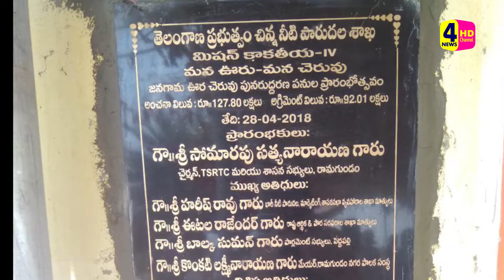జనగామ గ్రామంలో చెరువు పూడిక పనులను ప్రారంభించిన ఎమ్మెల్యే సోమారపు సత్యనారాయణ. || 4NEWS TELUGU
పెద్దపల్లి జిల్లా రామగుండం జనగామ గ్రామంలో చెరువు పూడిక పనులను ప్రారంభించిన  ఆర్టీసీ చైర్మన్ రామగుండం ఎమ్మెల్యే సోమారపు సత్యనారాయణ.  ఇంకా ఈ కార్యక్రమంలో మేయరు కొంకటి లక్ష్మి నారాయణ, ఫ్లోర్ లీడర్  ముప్పిడి సత్యప్రసాద్ ,డివిజన్ కార్పొరేటర్ జనగామ నరసయ్య, P శ్రీనివాస్ , పదో డివిజన్ అధ్యక్షుడు డాక్టర్ శ్రీనివాస్, టిఆర్ఎస్ పార్టీ రామగుండం కార్పోరేషన్ ఎస్సీ సెల్ కో. ఆర్డినేటర్  నిరటి శ్రీనివాస్ , మైనార్టి సెల్ కో. ఆర్డినేటర్ ఎం. డీ.అక్రం, పలువురు టీఆర్ఎస్ నాయకులు,జనగామ గ్రామ ప్రజలు అధిక సంఖ్యలో పాల్గొన్నారు.